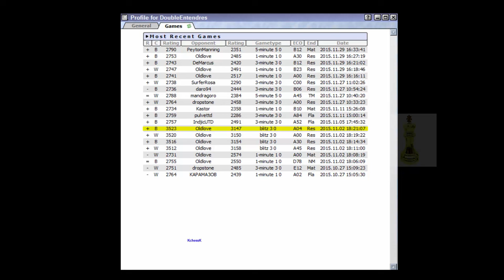♚ DoubleEntendres ★ The Beast of ICC ★ The Road to 3500+ Last Blitz Games ★ Part 5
HD
GM DoubleEntendres
Part 5

Chess Channel

Chess Channel